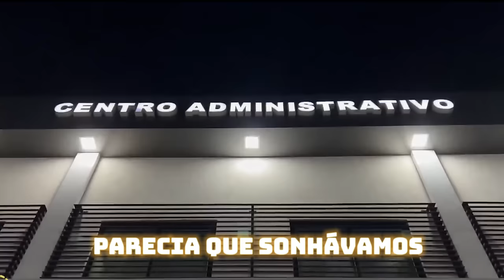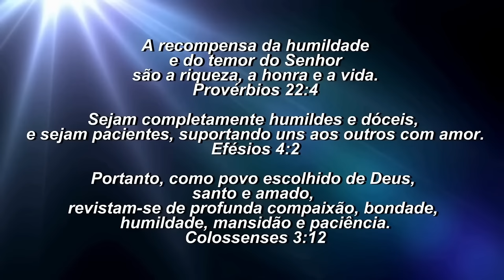ORAÇÃO DA MANHÃ - ESPERE PELO TEMPO DE DEUS. 14.01.2024